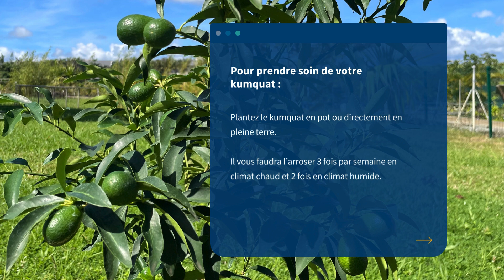Les conseils de Dominique de Symfolia pour prendre soin du Kumquat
La pépinière Symfolia vous propose plusieurs arbres fruitiers, dont le kumquat, greffé pour une production rapide de fruits. Ainsi, vous pouvez savourer ses délices frais sans attendre des années.

Notre expert en plantes, Dominique Baho, partage ses conseils pour prendre soin de cet arbre et assurer une bonne récolte.

Symfolia Pépinière est située à Helvétia, à proximité de la Smart City de Moka.